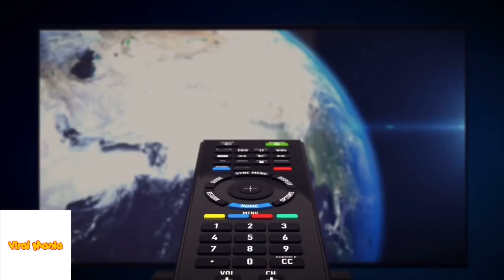सपना चौधरी की ये सच्चाई जानकर आप लोग चौक जायेंगे | Sapna Choudhary Videos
Sapna Choudhary Videos : Hello Friends kaise hoo aap sabh Is video me hum apko batane ja rhe hai Sapna Choudhary ki life ke bare me ki akhir kaise vo itne bade mukam tak pochi hai. To jude rehe is Sapna Choudhary Videos se or akhir tak jane akhir kya hai. Agar video pasand aaye to "Like", "Comment" or "share" jurrur kare.